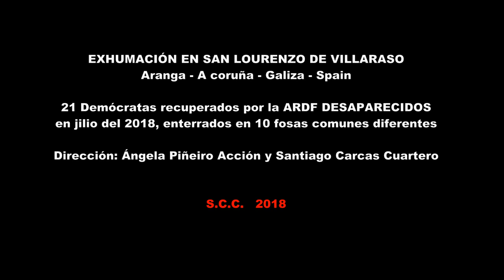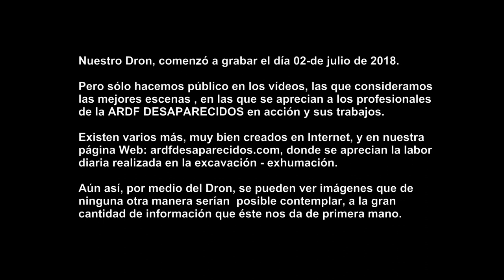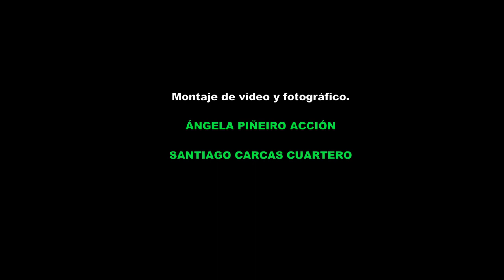ARDF DESAPARECIDOS- EL DRON EN LAS EXCAVACIONES - JULIO DEL 2018 VILARRASO - ARANGA - A CORUÑA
ARDF DESAPARECIDOS - EL DRON EN LAS EXCAVACIONES - JULIO DEL 2018 VILARRASO - ARANGA - A CORUÑA - GALIZA - SPAIN

LA ARDF DESAPARECIDOS PIONERA UNA VEZ MÁS EN EL USO DEL DRON EN LAS EXHUMACIONES.

Directores: SANTIAGO CARCAS CUARTERO y ÁNGELA PIÑEIRO ACCIÓN

S.C.C.   2018